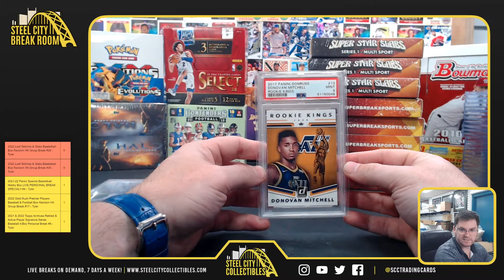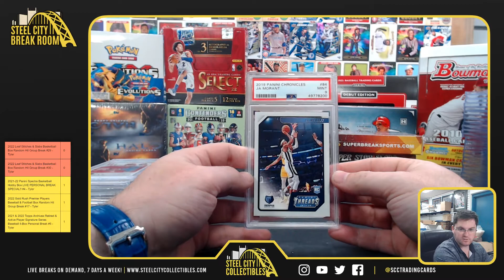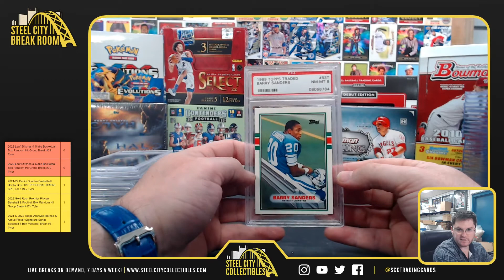2022 SuperBreak Superstar Slabs 10 Box lot - Randall H